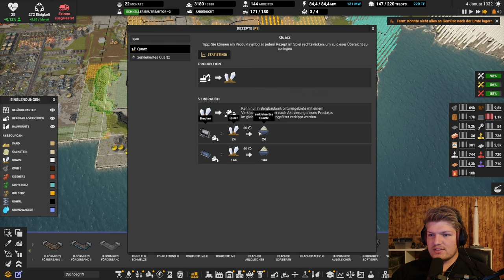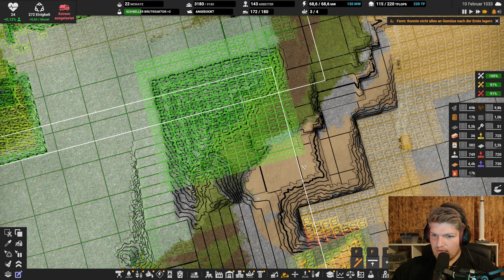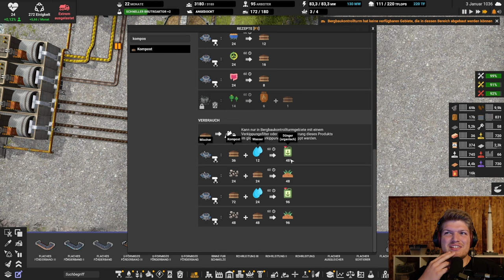Tonnen an Brenngas // #156 // Captain of Industry: Season 2